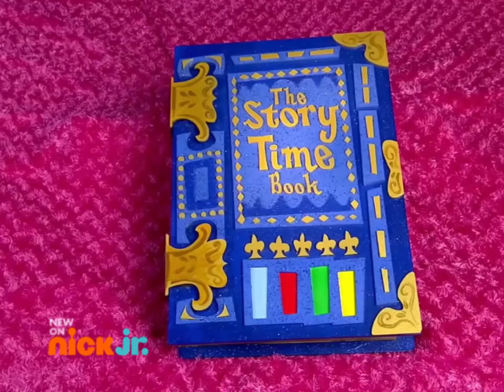(13+) My Own Version of Yo Gabba Gabba #28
Segments:
0:00 - Jingle
0:14 - Game with Foofa
0:23 - Dancey Dance
0:32 - Mark’s Magic Pictures
0:44 - Numbers
0:57 - Funny Faces
1:07 - Storytime
1:15 - Listen to Sounds

Random Anti YT Kids Word:
Dickbeater